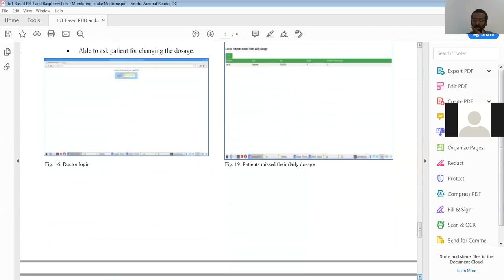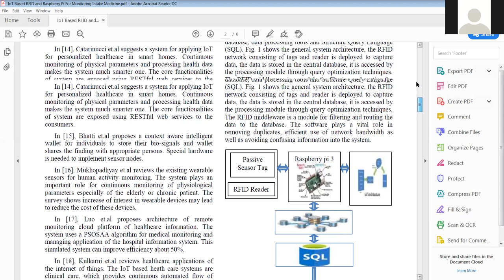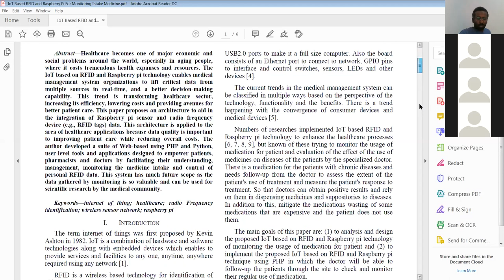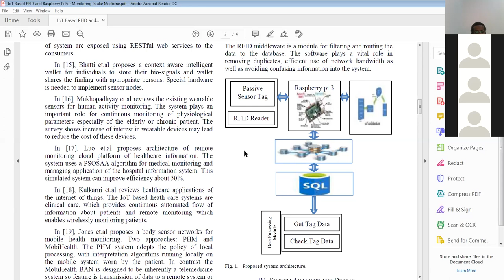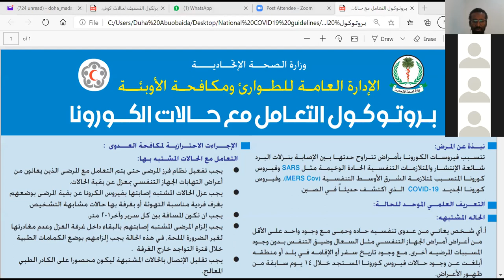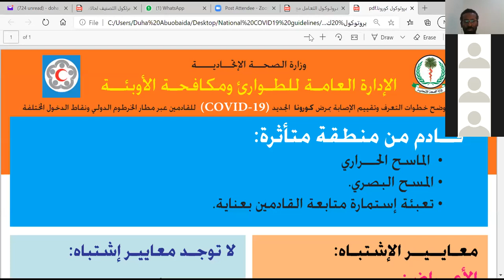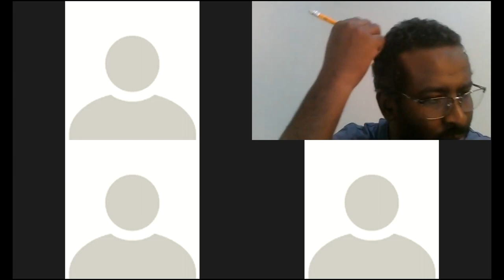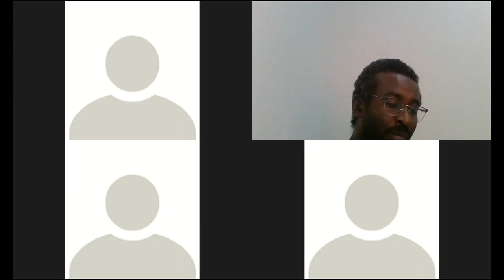كورونا Research project